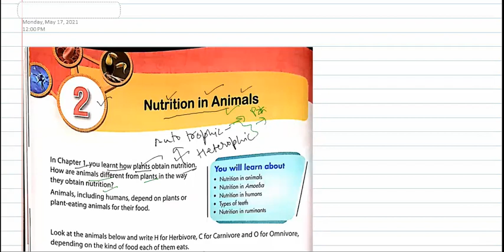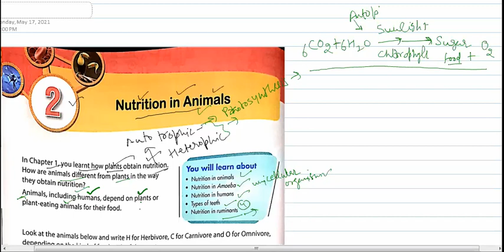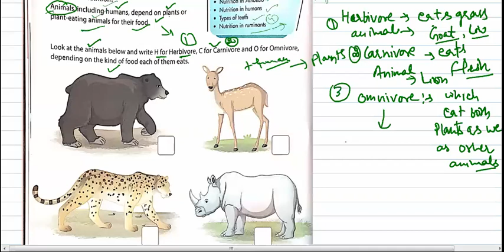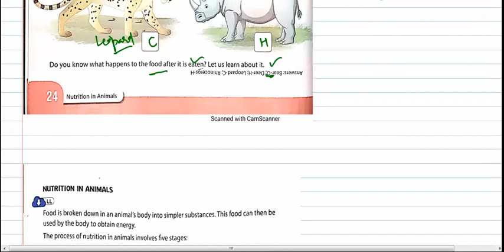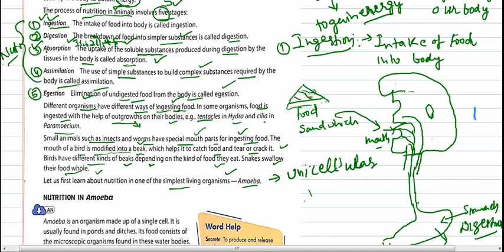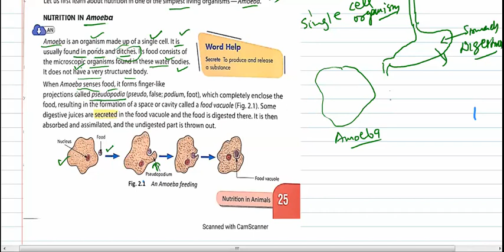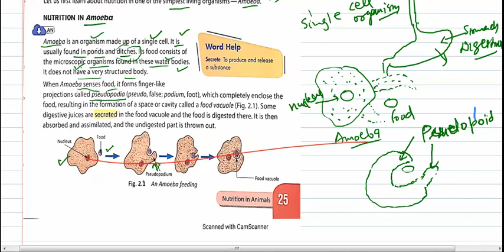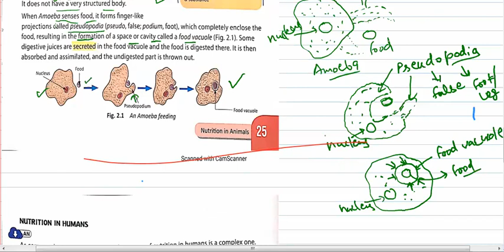Nutrition in Animals Part 1 Class 7 Science | Class 7 Chapter 2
Nutrition in Animals Class 7 Science | NCERT Science Class 7 Chapter 2 is explained in this video.

You have learned in Chapter 1 that plants can prepare their own food by the process of photosynthesis but animals cannot. Animals get their
food from plants, either directly by eating plants or indirectly by eating
animals that eat plants. Some animals eat both plants and animals. Recall that all organisms including humans require food for the growth, repair and functioning of the body. Animal nutrition includes the nutrient requirement, mode of intake of food and its utilization in the body.